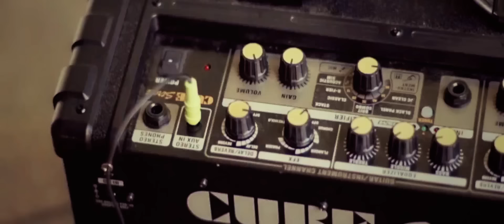Jean de la Craiova - Dansez, Dansez [ Oficial Video ] Super Hit 2018